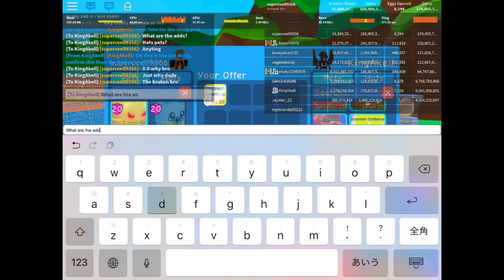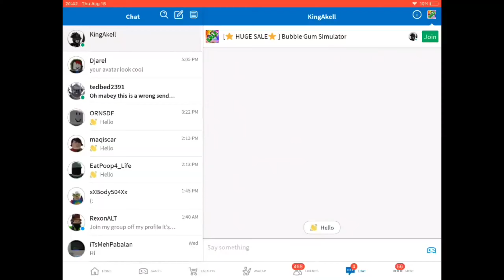Top 3 SCAMMERS in Roblox Bubble Gum Simulator!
Hey everyone, today the video is about scammers in bubble gum simulator
I feel bad about these people, I hope the scammers get banned from bgs.

follow me on Roblox if you wanna join my game:-